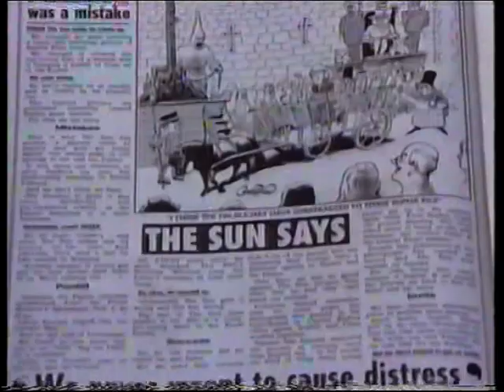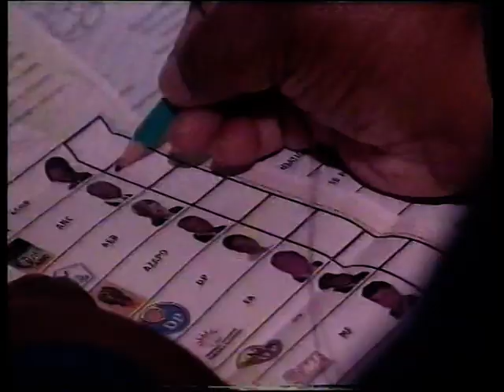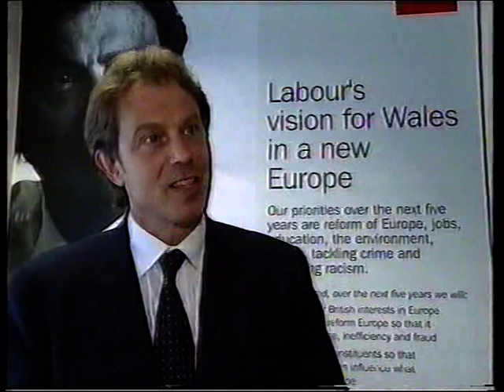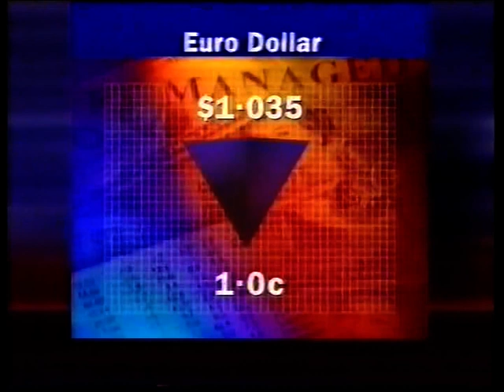ITV News - SA Elections in South Africa (May 1999)